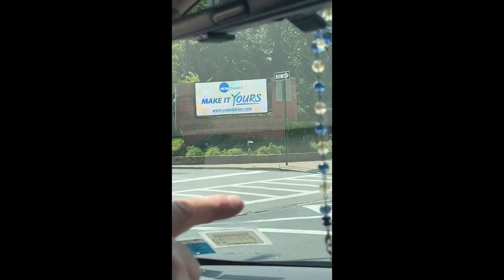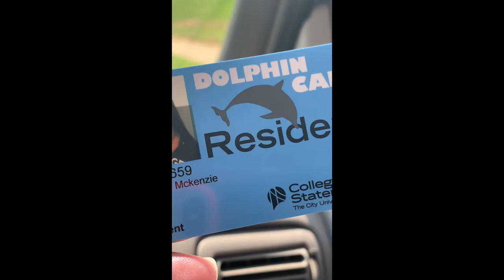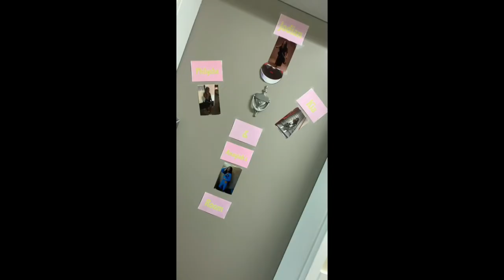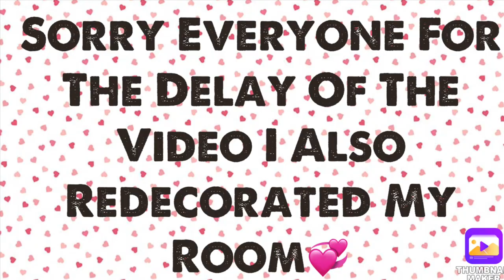COLLEGE OF STATEN ISLAND MOVE IN DAY VLOG💗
* Inspirational Quote*
- Be successful in everything you do, it will pay off at the end.
- Don't let anyone discourage you from your future.

*Q & A❓  *Tips     *Vlogs💕
*Challenges💁🏻‍♀️  *Story Time🧐
* Pranks😹  *Food Mukbangs🍤🍔
* Reaction Videos🙀😲🤭
*School Vlogs📚.  *Vacation Vlogs🌴🌞

ADD ME N SNAPCHAT @Lyshababes